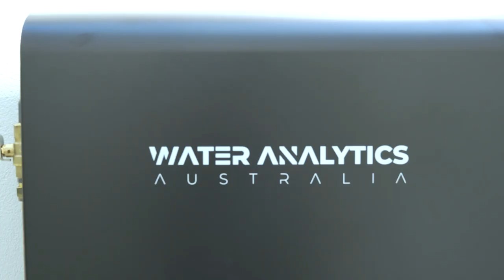WAA Product Review by Olympic Champion Emma McKeon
In this exciting video, we have a special treat for you as we welcome none other than Olympic champion Emma McKeon to share her thoughts on our latest WAA product. Join us as Emma provides an honest review of our cutting-edge WAA product, sharing her personal experience with WAA service.

Thank you for being part of our community, and a special thanks to Emma McKeon & Cody Simpson for joining us in this video. Let's excel together! 🌟💪